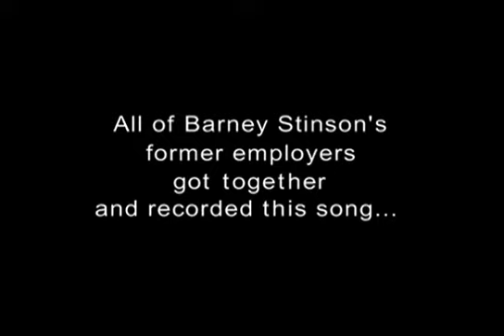Barney Stinson Video Resume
AWESOME